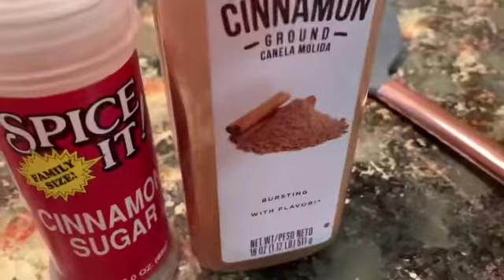MOMMAS COOKING ZUCCHINI PANCAKES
If you would like to check out our Promostk RealityTV channel, please don't hesitate to do so.

If you would like to send us LOVE MAIL please send to:
PROMOSTK